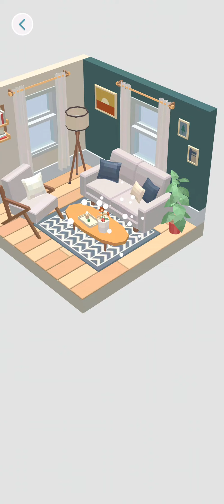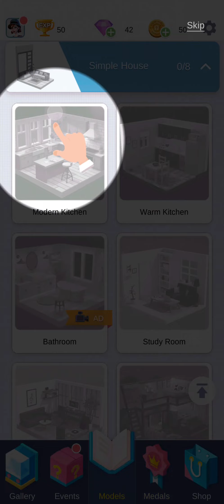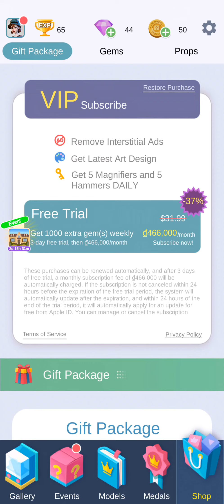[Android] Color World 3D - Paint By Number - Mint Games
Game: Color World 3D - Paint By Number
Publisher: Mint Games